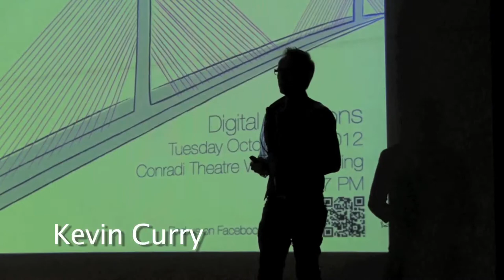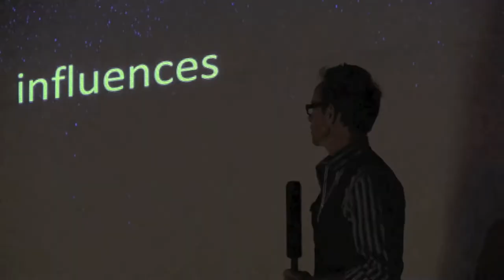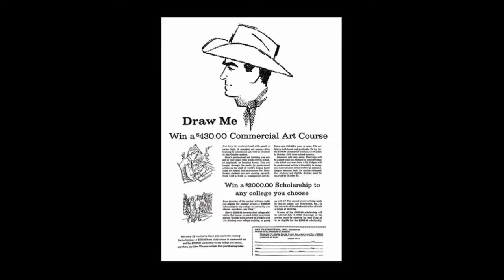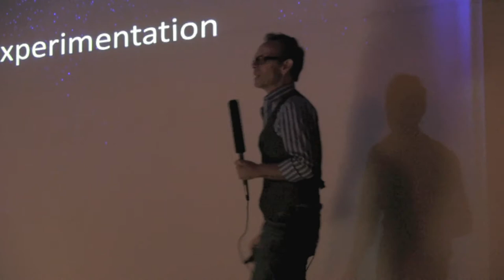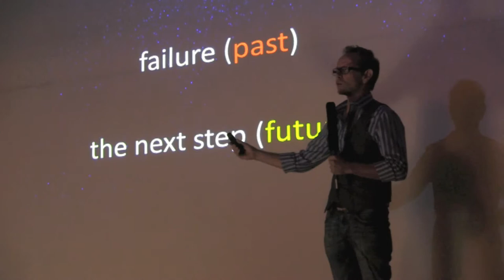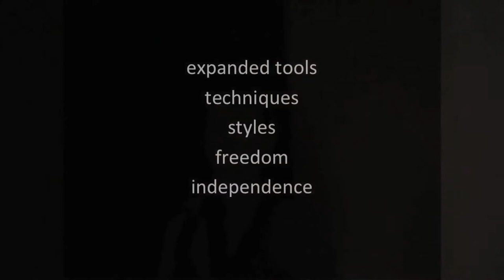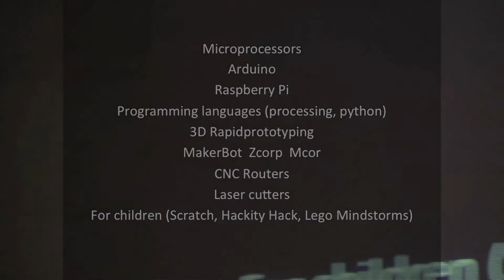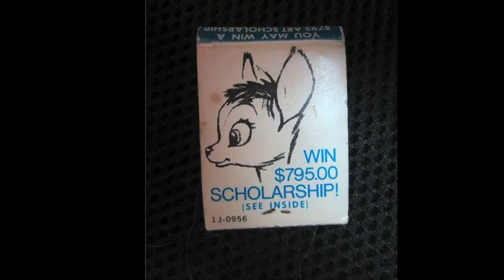FSU Visiting Artist: Kevin Curry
Kevin Curry lives in Tallahassee, FL and teaches art at Florida State University.  He earned an M.F.A. in Sculpture at Southern Illinois University in 2008.  Kevin recently served as an Artist-in-Residence at Grand Canyon National Park.  He has received numerous awards from benefactors such as The Andy Warhol Foundation, the Houston Arts Association, a Brooks Fellowship at Anderson Ranch Arts Center, and Auburn University.  He holds an active exhibition record that includes a solo exhibition, "Between Chaos and Order at Rule Gallery," Denver, CO. and another solo, "Do I have to spell it out for you?" at Surplus Gallery, Southern Illinois University, Carbondale, IL.